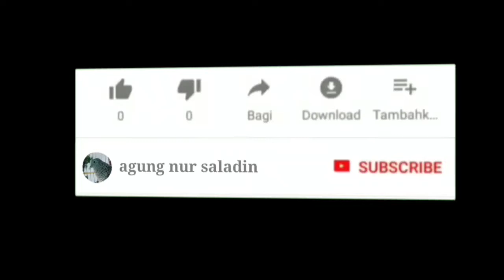Perkutut Lokal GACOR Suara BESAR,PANCINGAN Burung ISTIMEWA.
perkutut bangkok bersuara bagus, ciri ciri perkutut lokal suara bagus, ciri ciri suara perkutut yg bagus
perkutut lokal gacor suara besar.
perkutut lokal gacor suara panjang.
perkutut lokl gacor suara kristal.
perkutut lokal gacor suara keras.
perkutut lokal gacor suara besar dan panjang.
perkutut lokal gacor suara unik.
perkutut lokl gacor suara jernih.
perkutut lokal gacor suara engkel.
perkutut lokal gacor suara bagus.
perkutut gacor.
perkutut lokal gacor suara besar pikat pancingan.
perkutut lokal gacor suara mantab untuk pancingan.
perkutut lokal gacor suara sangat ok buat pancingan.
perkutut lokal gacor suara empuk untuk pancingan.
perkutut lokal gacor suara panggilan untuk pancingan.
perkutut lokal gacor suara keras pancingan ampuh.
perkutut lokal gacor suara memikat lawan bunyi.
perkutut lokal gacor suara nyaring buat pancingan.
perkutut lokal gacor suara besar ampuh buat pancingan.
perkutut lokal gacor suara yang begini bagus buat pancingan.
perkutut lokal gacor suara besar buat pancingan lawan.
perkutut lokal gacor suara suara keras untuk pancingan bikin.
perkutut lokal gacor suara nantang bunyi manggung.
perkutut lokal gacor suara besar istimewa buat pancingan.
perkutut lokal gacor suara besar istimewa.

suara burung perkutut, suara burung perkutut lokal, suara burung perkutut bangkok, suara burung perkutut betina memanggil jantan, suara burung perkutut,

Qaaszedxrfctgvyhbujnikmolp